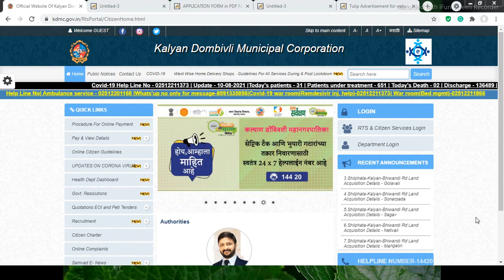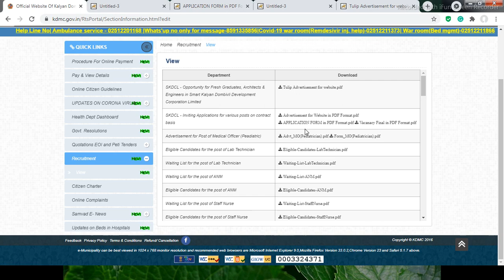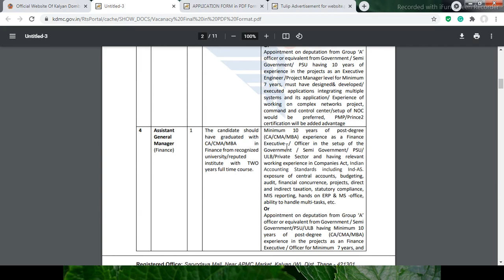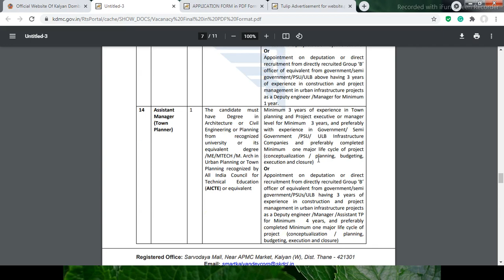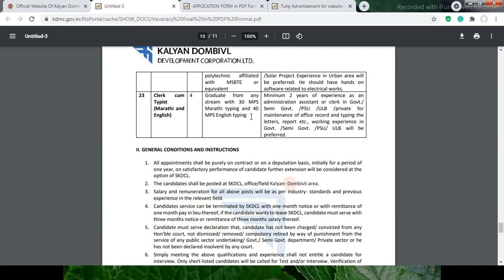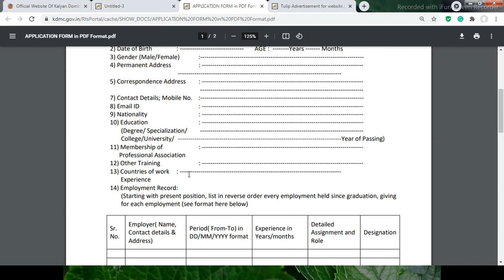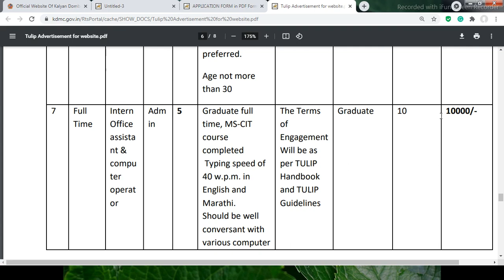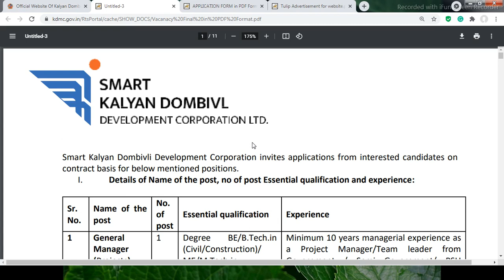Smart Kalyan Dombivli Development Corporation Recruitment | KDMC Bharti 2021| SKDCL recruitment 2021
smart Kalyan Dombivli development corporation
SKDCL recruitment 2021
KDMC recruitment2021
KDMC Bharti 2021

Notification Download
PDF 1:-